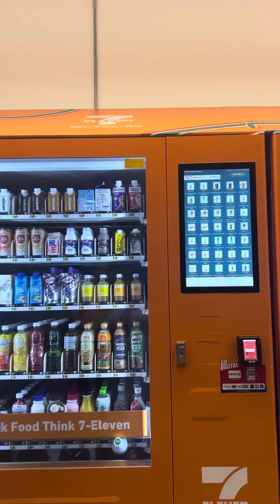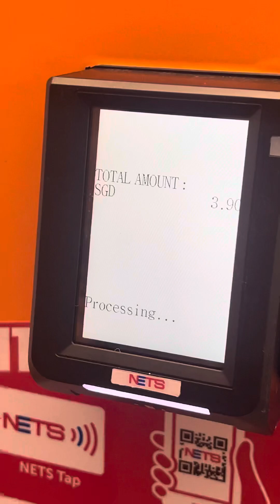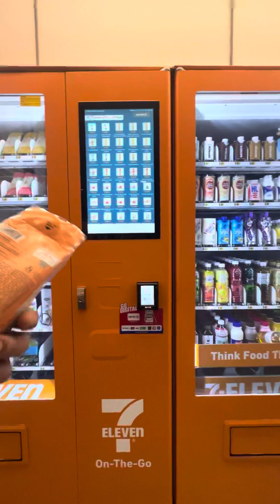HIGHTECH NA 7/11 STORE DITO SA SINGAPORE | LIFE | CHEF NARDZ VLOGS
Chef Nardz Vlog#181